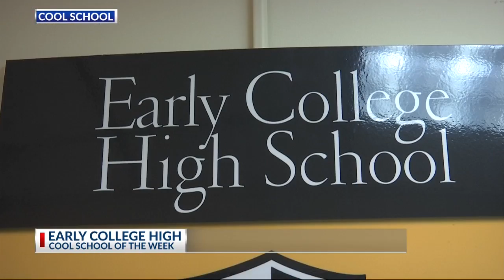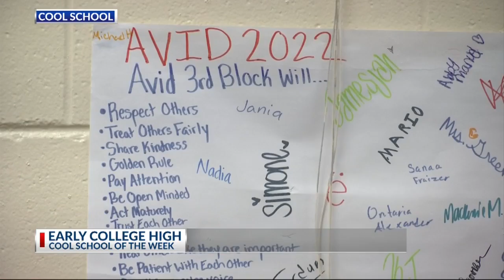Early College High School